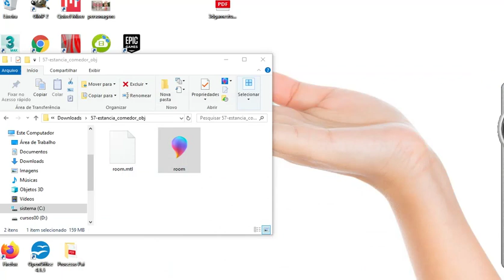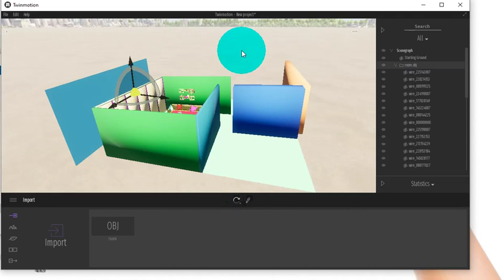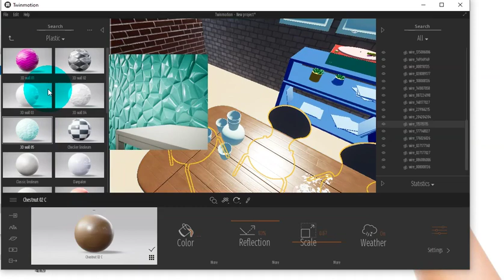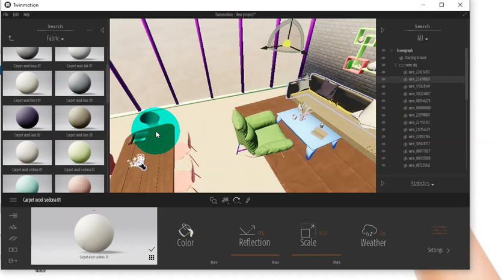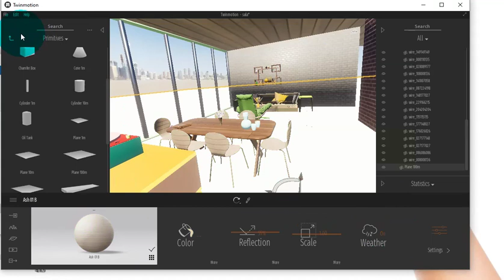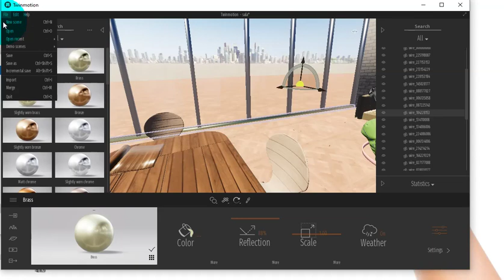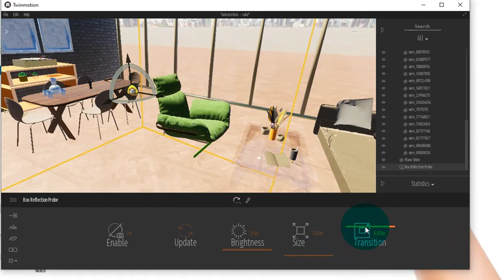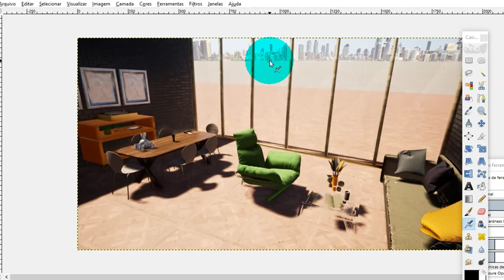Reflexos de Ambiente Aula 27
Reflexos são utilizados para vidro, água, metal, mármore, plastico, etc, e dão realismo ao ambiente, seja interno e/ou externo. A partir desta aula iremos explorar o uso de reflexos com o Twinmotion

No Curso 100% Gratuito, semanalmente você terá novas ensinand a produzir Maquetes Eletrônicas Internas e Externas Realistas e com Integração com Revit, Sktechup e 3D Max.

De forma simples, é possível criar: animações de Câmera, Transições de Período do dia, Fenômenos Atmosféricos, Terrenos, Lagos, Oceanos, Céu, Rochas, Fauna, Flora, entre outros, e os personalizar de forma simples e prática.

Prático, simples, e com uma vagas Coletânea de Biblioteca para uso livre, aonde possui diversos elementos como: Pessoas, Animais, Vegetação, Veículos, Materiais, Estruturas Urbanas, etc.

Dessa forma você apenas Modela seu projeto no seu programa 3D favorito e o traz para  o TwinMotion, simples assim.

Acompanhe já o nosso curso gratuito, que terá novos conteúdos semanalmente.

O Programa TwinMotion foi adquirido pela Epic Games  Fabricante da Tecnologia Unreal Engine e do Game Fortnite.